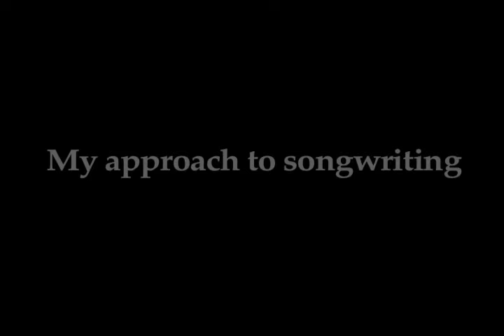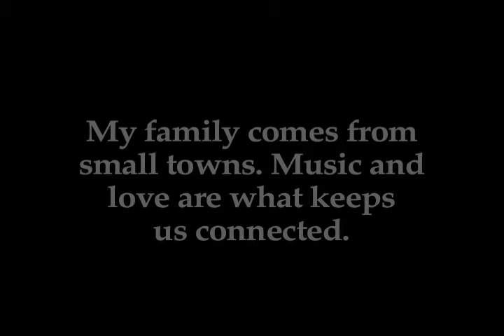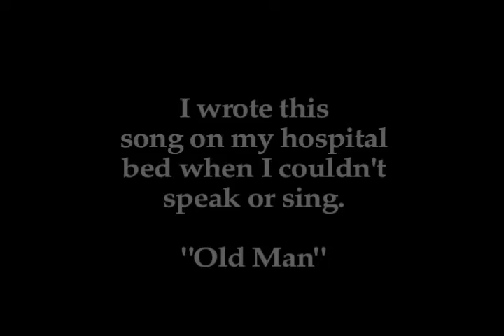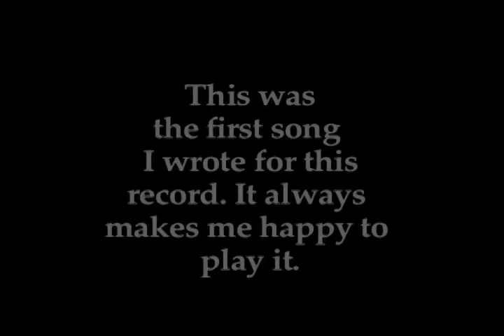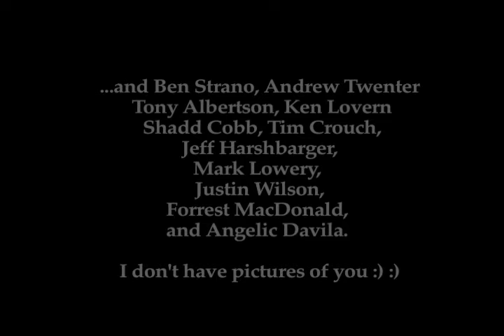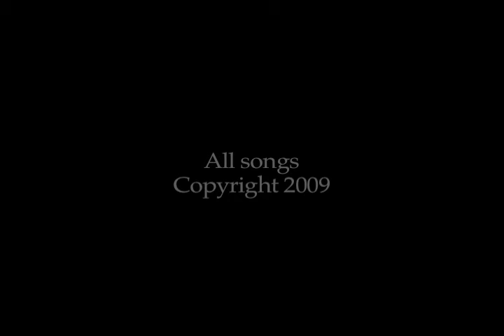MBIRD Over The Bones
A short doc about the making of the new album, the inspirations that went into it, the songwriting and the recording. Includes snippets of an unreleased track!!!